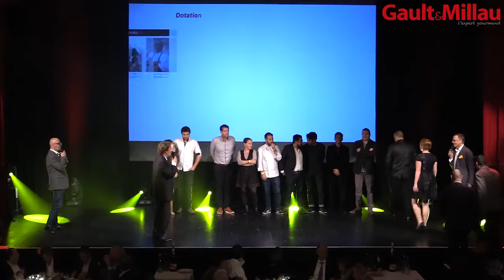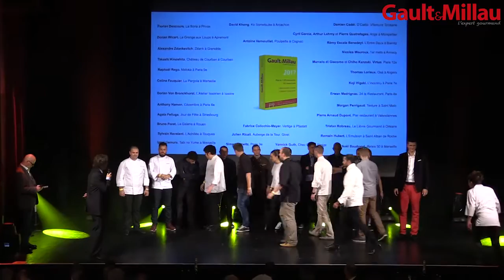La Soirée de lancement 2017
Revivez les meilleurs moments lors de la soirée de lancement 2017
Retrouvez toutes l'actualités des chefs et de la gastronomie sur notre